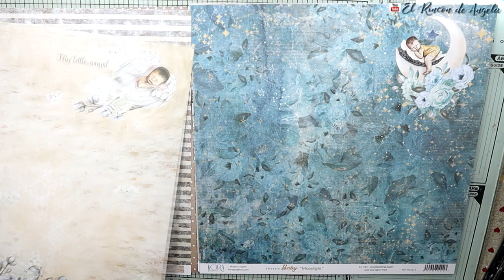Tutorial Scrapbooking - Layout de Bebé paso a paso - Kora projects- Scrap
Tutorial Scrapbooking - Layout Bebé - Kora projects.
Los materiales que has visto en este video, puedes encontrarlos

Los productos que he usado como pintura y pasta de textura, son de American Decoart
* Pintura chalki finish American decoart color siempre
* Pintura chalky finish American decoart color inocencia
* Pasta de textura  Decoart color dorado
C/LEON,3(POLIGONO IND.
CABO CALLEJA
FUENLABRADA (MADRID), ES 28947

→MI TIENDA ETSY  para comprar mis trabajos.